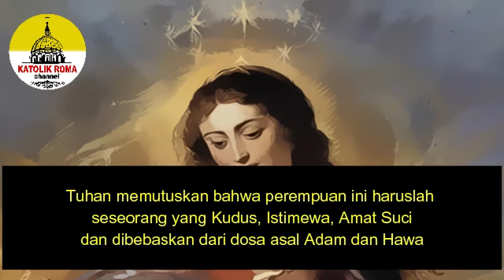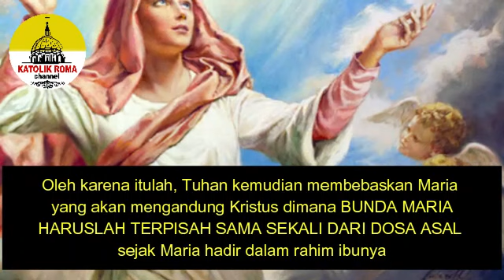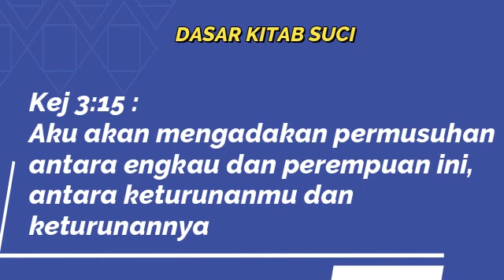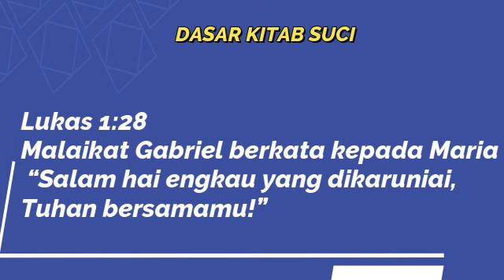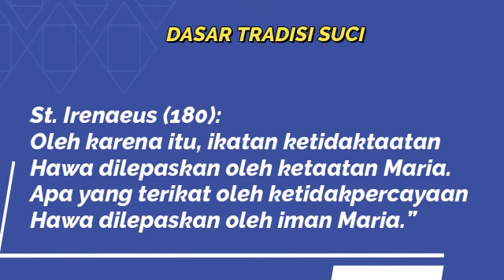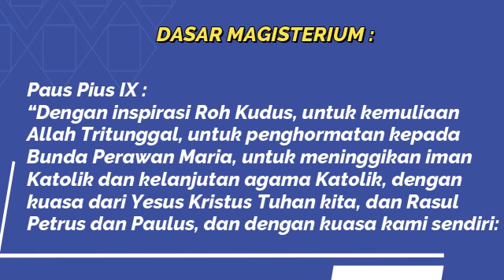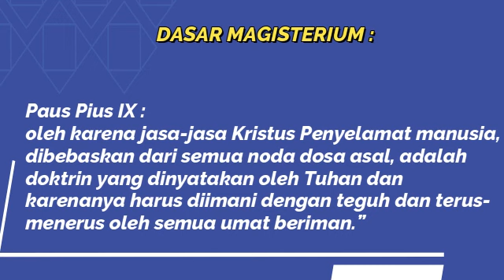Untuk Mel Atok - BUNDA MARIA TIDAK BERDOSA !!!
Bunda Maria dikandung tanpa noda dosa karena sejak awal Allah telah memilihnya menjadi Bunda Allah yaitu Ibu dari Pribadi kedua Trinitas : Anak.
Maria sebagai Bunda Allah mempertegas ke-Allahan pribadi kedua: Anak (Yesus) dalam persekutuan Trinitas.

Jika Mell Atock Mengatakan Maria juga seorang pendosa, maka ia  sama saja dengan menolak ke-Allahan Yesus sebagai pribadi kedua dalam Trinitas : Allah Putera